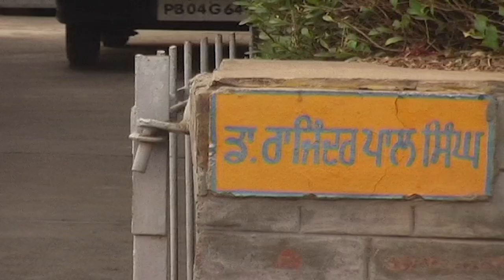Jodian : Rajinder Pal Singh Brar & Family